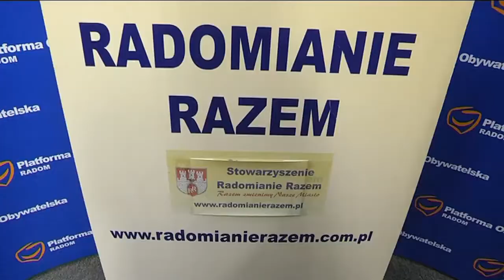Poparcie dla R. Witkowskiego